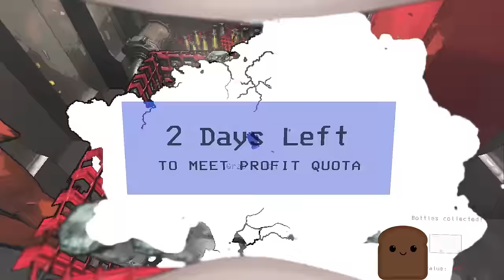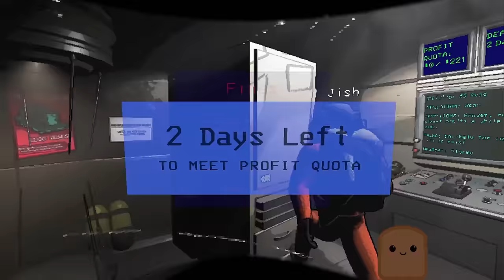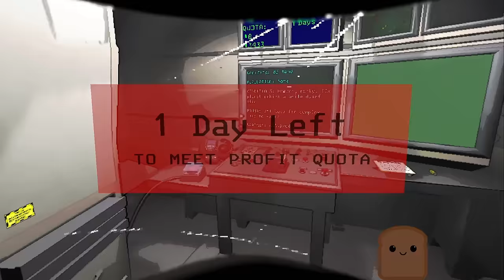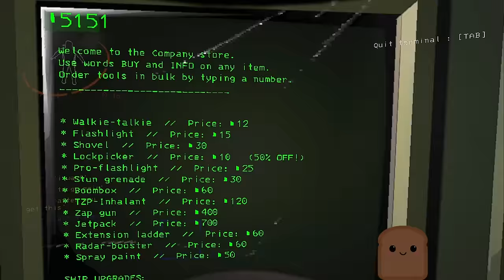Full 10k VOD Lethal Company High Quota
Here is the full run of us getting 10k+ quota!